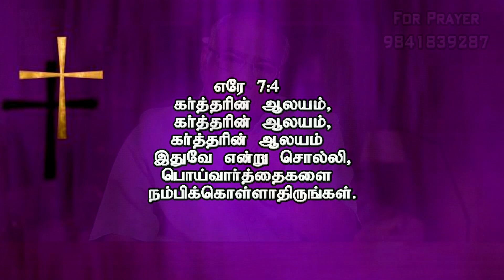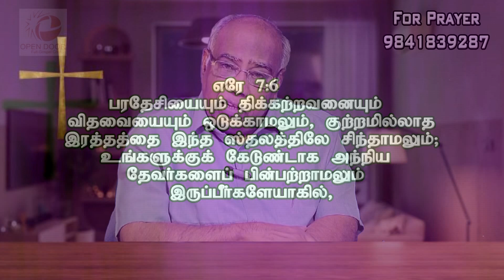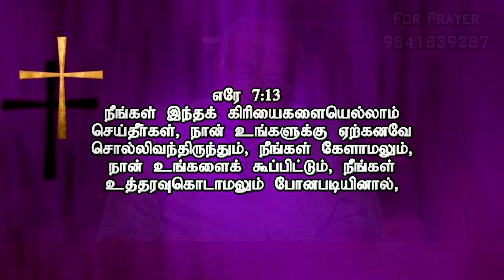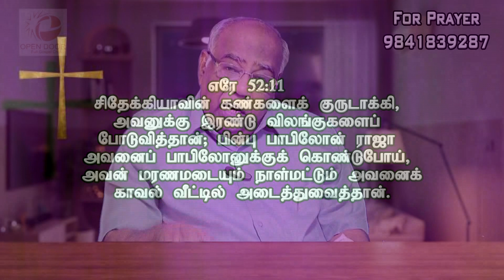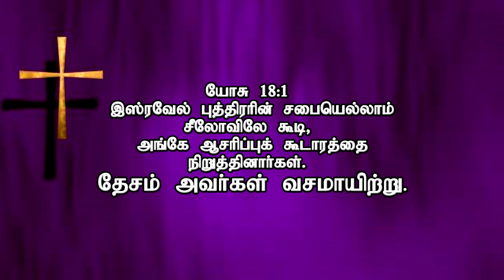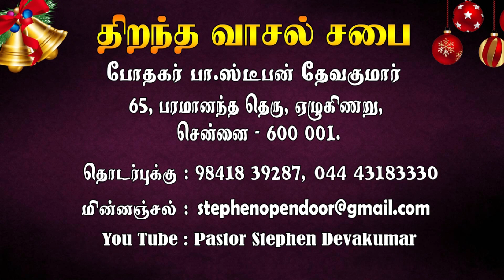Tamil Christian ஆலயத்தின் மேல் பெருமை பாராட்டாதீர்கள் ஆண்டவர் மேல் பெருமை பாராட்டுஙகள் எரேமியா ch 17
REV.B.STEPHEN DEVAKUMAR
OPEN DOOR CHURCH
CHENNAI

OUR TV CHANNEL PROGRAMS:
NITHIYAM TV